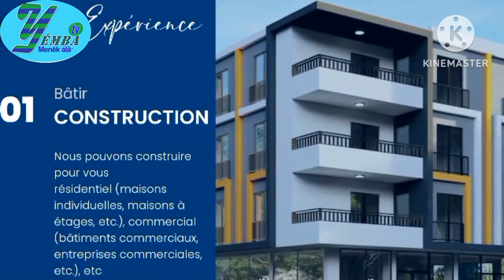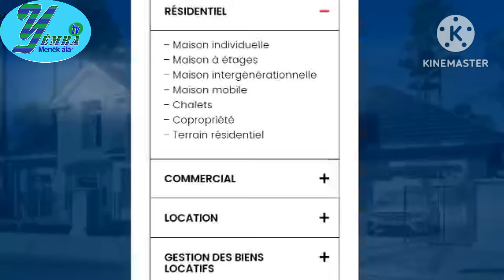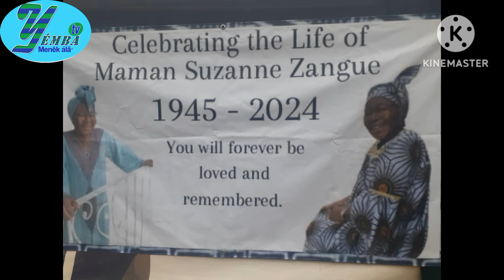YEMBA Tv: Journal du 26 juin 2024